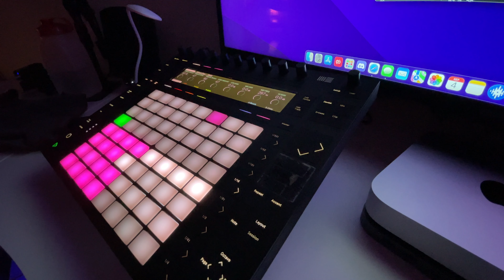Ableton: My First Run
Trying out a new pair of shoes to add to my shoe rack alongside Logic and Garageband.

One part that has frustrated me with Apple, is the lack of a fully dedicated controller for Logic and Garageband. The keyboard and mouse are not a good user experience personally. This is not me moving away from those.

BTW, I do not nor have any interest in producing music. I produce noise to inspire others to leave the comment section of life and find happiness in life. I have 50 years of experience in noisology and inspirelism production.

I do have some goals with the Push 2 and this is taking that first step.